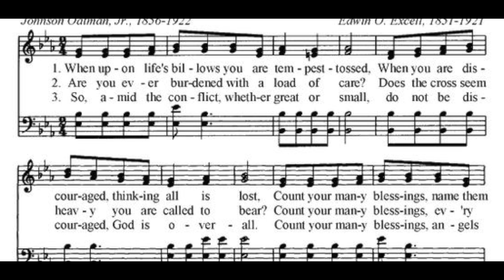Grace 225 (Samoa LMS hymn)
A truth from the LMS hymn #225: A Sousou le Vasa based on a classic hymn written by the Rev. Johnson Oatman Jr. in 1897.